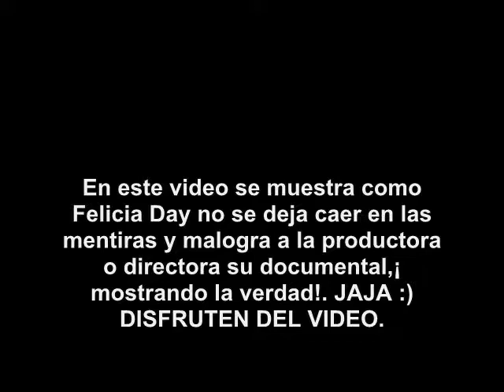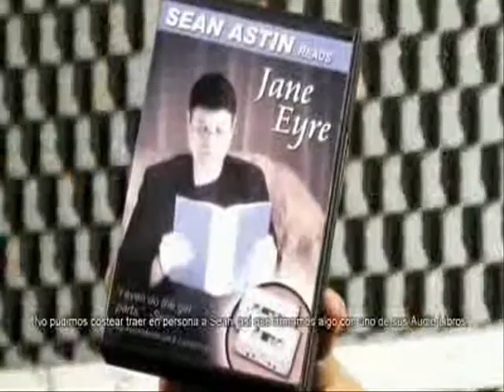LA VERDADERA CIENCIA - Gran ejemplo- Felicia Day( Video exclusivo)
.Un gran ejemplo
Versión subtitulada en Español de este entretenido video, en donde Felicia expone claramente como interactuan las galaxias que colisionan.

Y como siempre, al final, lo que muchos medios de comunicación hacen: prefieren lo sensacional a la realidad. No logran entender que la realidad es mucho más fantástica que la ficción y no se necesita exagerar las cosas.

Algunos estupidos utulizan fotochop o montajes de video para engañar a la gente o dicen que el gobierno o los astronomos esconden la verdad,¡QUE TAL ESTUPIDEZ!,ese cuento es mas viejo que los dinosaurios jaja.. Libertad de expresión El mejor remedio para un argumento falaz es un argumento mejor, no la supresión de la idea. Un recordatorio para los colegas que venden sensacionalismo: "Quien hace afirmaciones extraordinarias, debe presentar pruebas extraordinarias" Marcello Truzzi Y para los colegas que dicen creer "honestamente": Hablamos a los niños de Papá Noel y del ratoncito Pérez por razones que creemos emocionalmente sólidas, pero los desengañamos de esos mitos antes de hacerse mayores. ¿Por qué retractarnos? Porque su bienestar como adultos depende de que conozcan el mundo tal como es. Por eso nos preocupan, y con razón, los adultos que todavía creen en Papá Noel. Carl Sagan Hay que mantener la mente abierta, pero no tanto como para permitir que se nos caiga el cerebro... James Oberg, ingeniero espacial